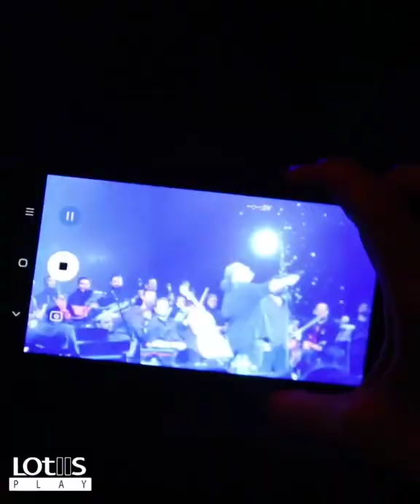مردی که مردانه می خواند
شاخصه مهم کنسرت های «علیرضا عصار» صداقت است.
او در همه این سالها با مخاطبش صادق بوده؛ چه زمانی که کنسرت هایش را بخاطر اتفاقات آبان و هواپیمای اوکراینی لغو کرد تا آن ماجراهای عجیب در دولت محمود احمدی نژاد و چندین سال ممنوع الکاری.
او همیشه روی باورهایش مانده و این در دوران معاصر ما، «بی مانند» است.
دومین گزارش اختصاصی «لوتوس» از کنسرت این خواننده را میبینید.